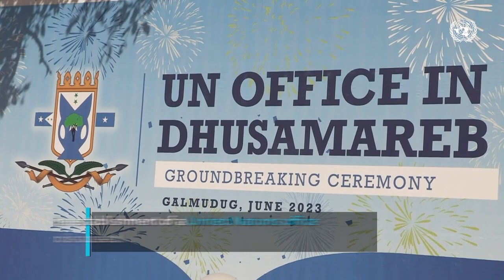UN Special Representative visits Galmudug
During her recent visit to Dhusamareb, UN Special Rep. Catriona Laing assured Galmudug President Mr. Ahmed Abdi Kaariye Qoorqoor of UN support for stabilization efforts, local elections and state-building. She also spoke of the new UN office in Galmudug. Watch here for more!